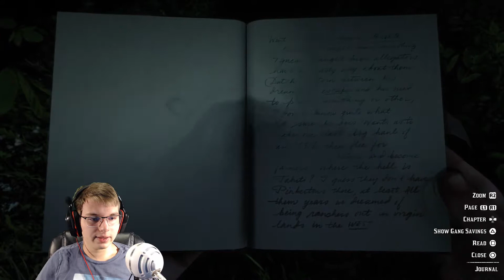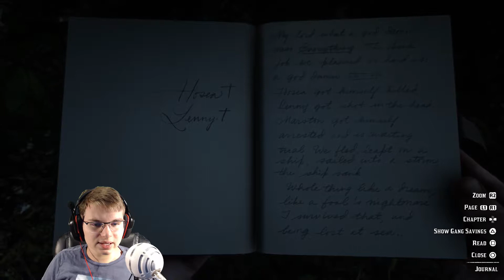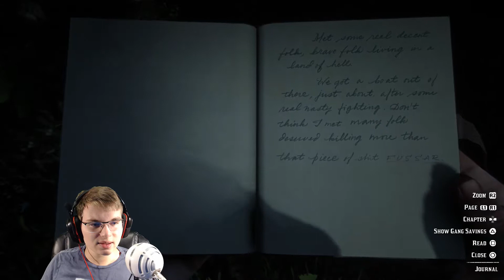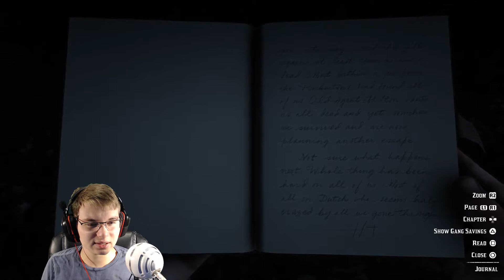TUBERCULOSIS | Red Dead Redemption 2 #47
Arthur is ill...